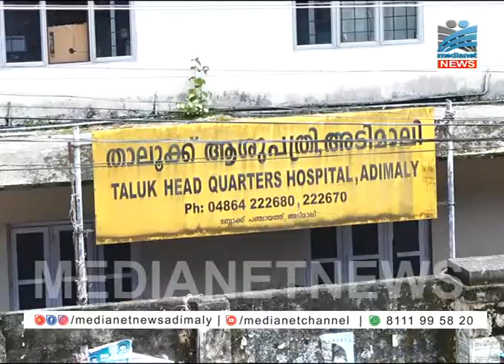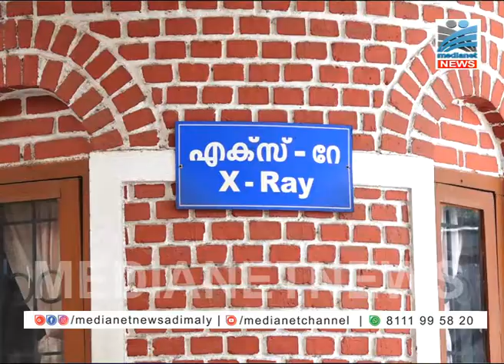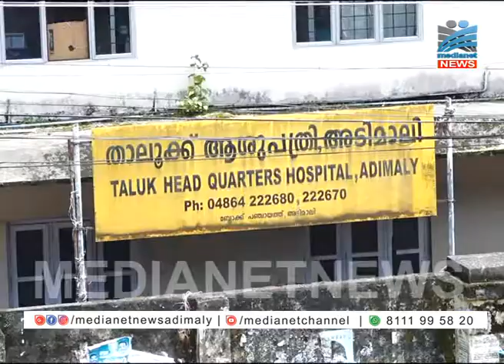അടിമാലി താലൂക്കാശുപത്രിയില്‍ ചികിത്സാ സൗകര്യങ്ങള്‍ ഇല്ലാ. ജീവനക്കാരെ നിയമിക്കാത്തതും ചര്‍ച്ച..